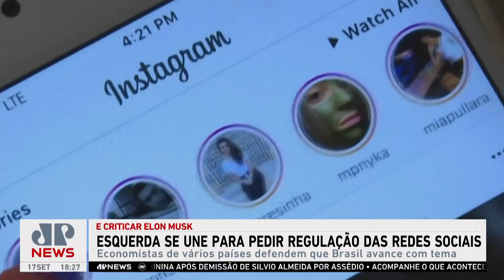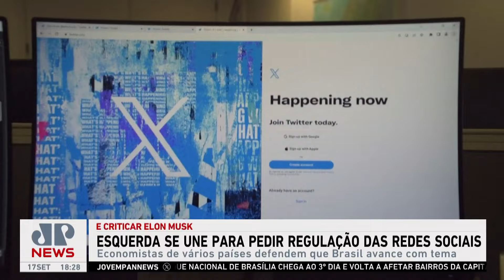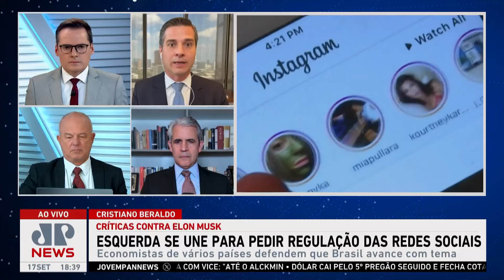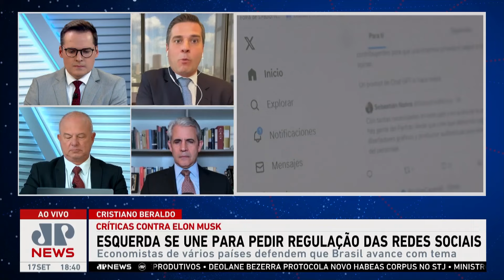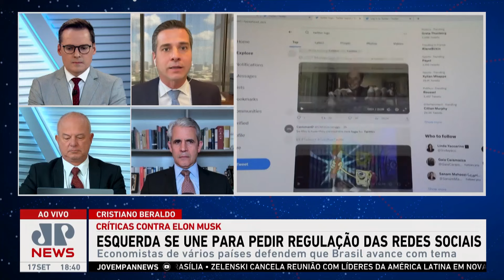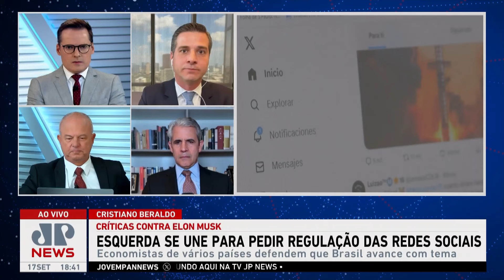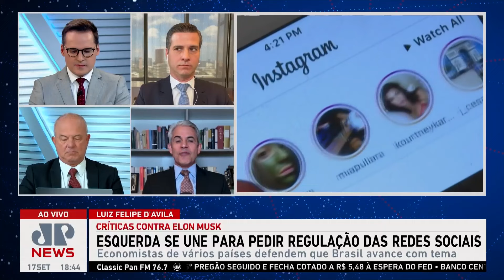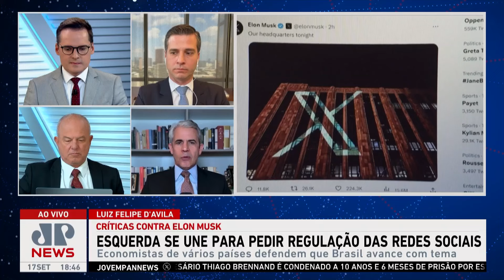Esquerda mundial se une para criticar Elon Musk e pedir regulação das redes sociais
No documento, o grupo expressa preocupação com as pressões do empresariado e faz um apelo por uma defesa global dos valores democráticos, mencionando o Brasil como um país onde esses princípios estariam em risco. Os comentaristas de Os Pingos nos Is discutem as implicações dessa iniciativa.